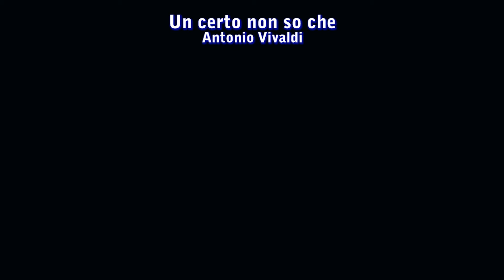Un certo non so che, by Antonio Vivaldi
Un certo non so che, by Antonio Vivaldi.  Performed on November 14, 2015, by Jessica Alcid, soprano, and April Kuhr, piano, at the John J. Cali School of Music, Montclair State University.  Recorded and edited by Rodney Leinberger.